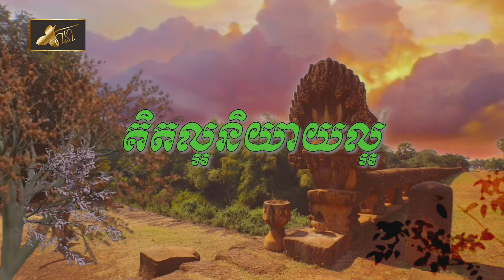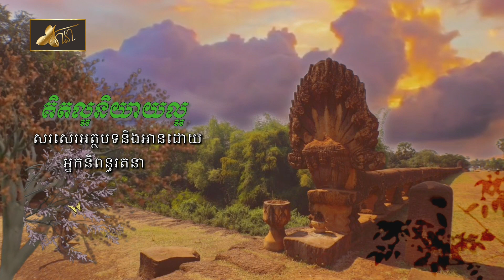គិតល្អនិយាយល្អ || អត្ថបទលើកទឹកចិត្ត || Encourage Article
There is no Magic Rubber in this world, all mistake are count
Credit to:
Article by: អ្នកនិពន្ធរតនា
Ready by:  អ្នកនិពន្ធរតនា
Photo& video shoot by: អ្នកនិពន្ធរតនា
Video by: ​Powerdirector
Picture Editor by: PicArt
Music background: ចម្រៀងបទ សង្ឃឹមនិស្ស័យឈ្នះវាសនា